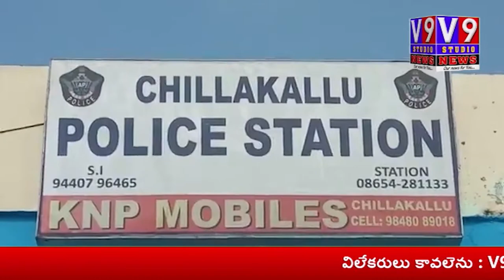జగ్గయ్యపేటలో అక్రమం రేషన్ బియ్యం పట్టుకున్న పోలీసులు